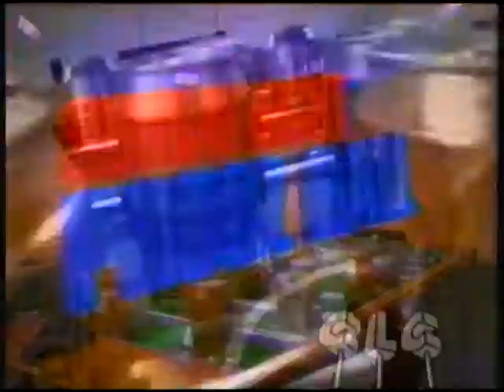Coors Light Channel Commercial